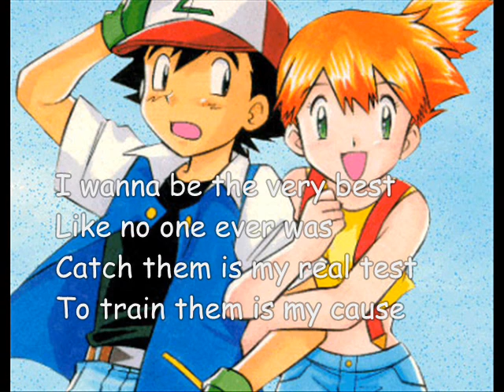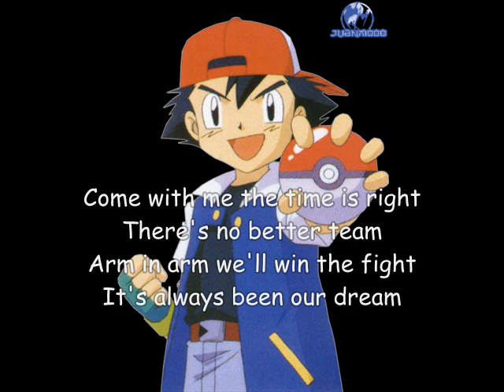Pokemon (gotta catch em all) Tribute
The Original Pokemon was the best. i don't get why they tried to changing it..